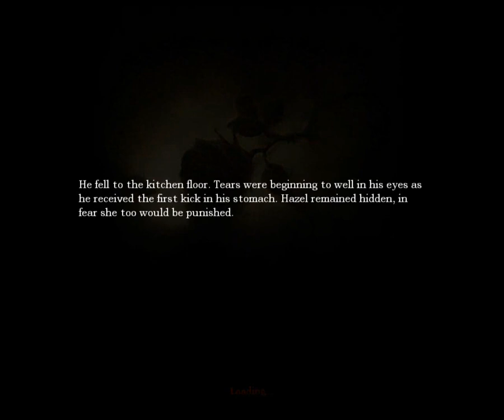Cobolt Plays:Amnesia Pink Lemonade! Ep1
Dear Journal,
Today i played amnesia with my friend David. And the stupid became the Norm...
ಥ_ಥ